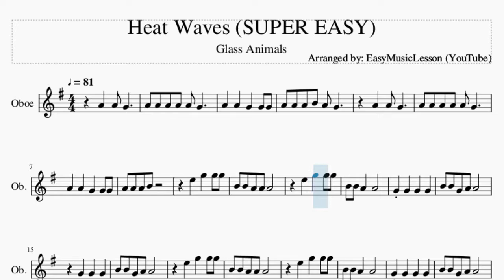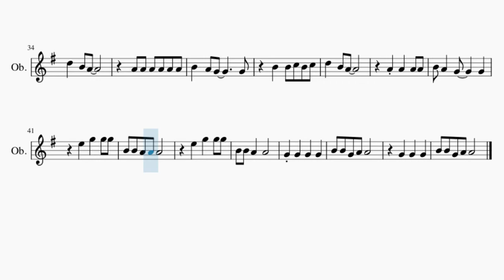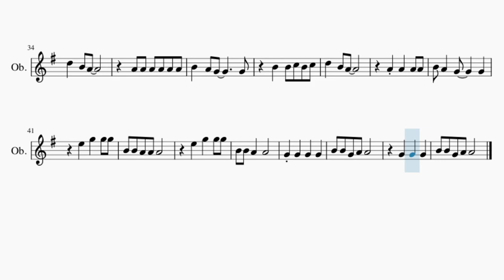SUPER EASY Oboe Sheet Music: How to play Heat Waves by Glass Animals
Comment and let us know how the videos have helped you. It keeps us going! :)Here is a sheet music/tab video on the song Heat Waves (SUPER EASY) by Glass Animals on the oboe. A oboe sheet music arrangement which is transposed to notes that are easily played by oboe, for the song Heat Waves (SUPER EASY) by Glass Animals.

EasyMusicLesson2 teaches you to play the your favorite instrument, through well-arranged sheet music so that you too can learn how to play Heat Waves (SUPER EASY) by Glass Animals on the oboe as fast as you can. A oboe sheet music with backing tracks to help your play the song better.

Chords of Oboe arrangement:
A Min   G Maj   E Min   D Maj   C Maj   G Maj   A Min   D Maj
A Min   G Maj   E Min   D Maj   C Maj

Melody notes of Oboe:
A4   A4   G4   G4 G4
B4 B4 G4 A4 A4
G4   G4   G4
G4   G4   G4
D5 D5 F#5   F#5   F#5
B4 C5 B4 C5 B4 C5
B4   B4 C5 B4 C5